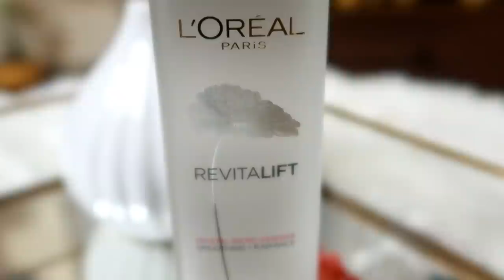Chit Chat|Life update|60 days weightloss update|If i can any one can reduce weight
Details

Below are the purchase link

Karimashi

Big  🐻  Hugs❤️